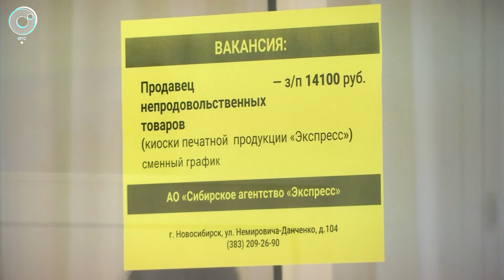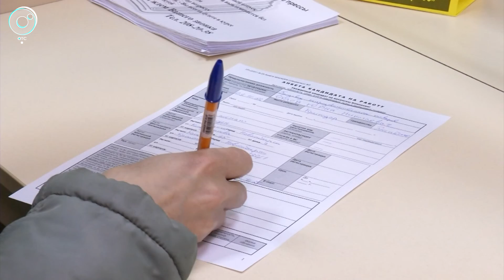Количество безработных в Новосибирской области с начала года выросло в 5 раз